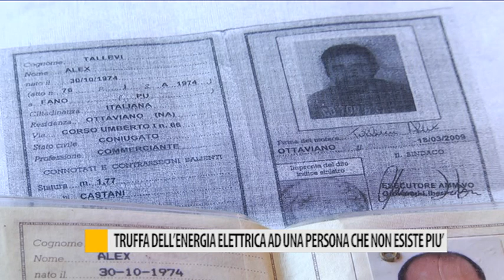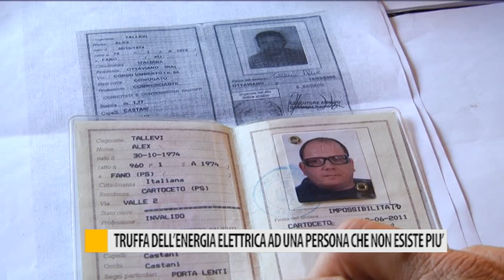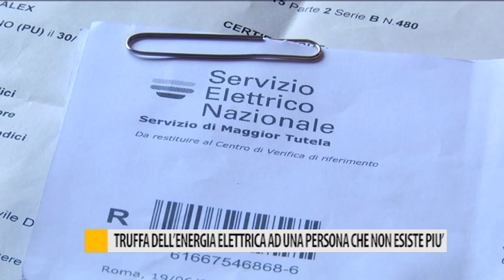Truffa dell'energia Elettrica ad una persona che non esiste più